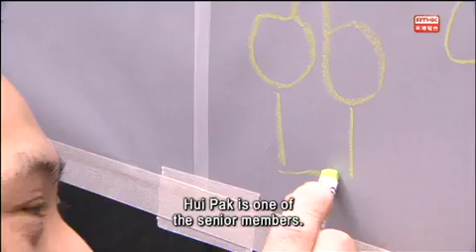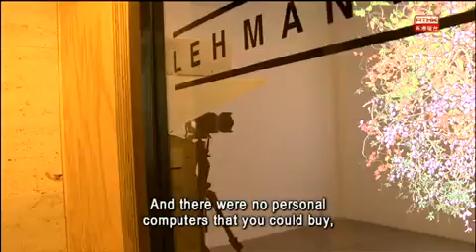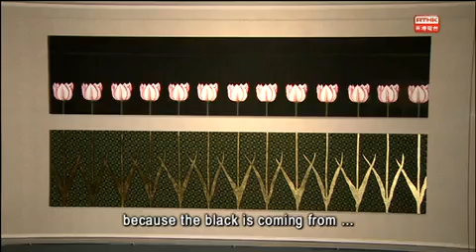RTHK The Works 201402192230